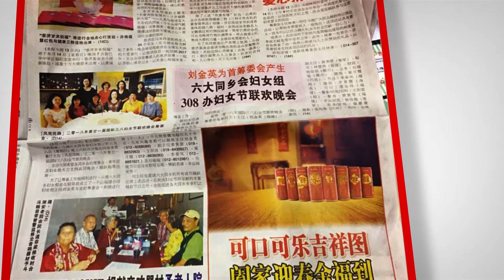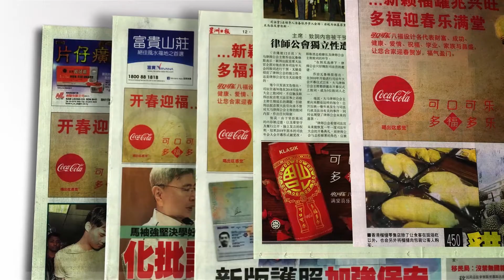Bringing Home The Chinese New Year Auspicious GOLD with Coca-Cola, Mediacompete